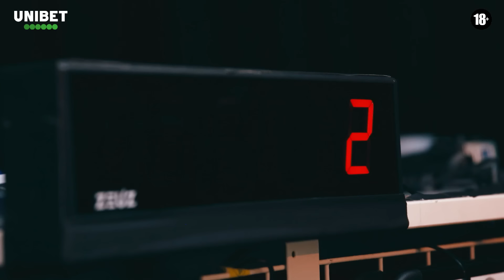'België kan de top-10 halen' | Unibet Clubhouse 3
In de derde aflevering van Unibet Clubhouse verwelkomen we met Robin Devos een professionele tafeltennisser die zijn licht laat schijnen op het komende WK in Chengdu en de kansen voor onze nationale trots. We komen te weten wat het verschil is tussen het recreatieve palletje en die van de pro’s, waarom er sprake is van een heuse ‘Rubbergate’ en of het wel degelijk mogelijk is om vals te spelen, zelfs op een WK.

Ontdek dit alles en nog veel meer in de Clubhouse van vandaag! 🟢

Op Unibet kan je deelnemen aan online sportweddenschappen (voetbal, tennis, wielrennen, atletiek, NBA basketbal, motorsport...) en veilig je kans wagen in online casino en poker games. Unibet levert sinds 1997 een platform voor sportweddenschappen, casino, games en online poker aan meer dan 10 miljoen klanten in meer dan 150 landen.

Algemene voorwaarden - Unibet is niet verbonden met sportteams, organisaties van evenementen of spelers die afgebeeld worden op haar website.